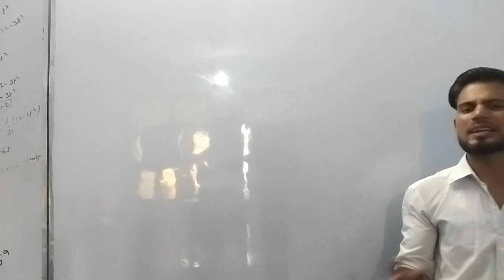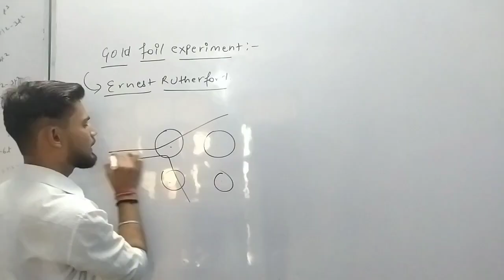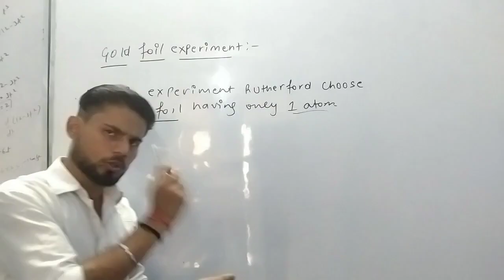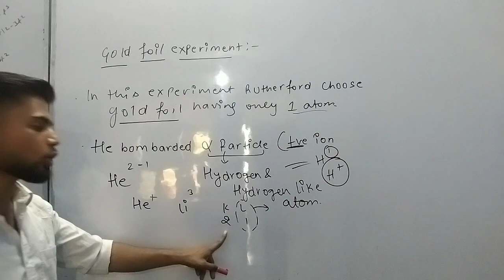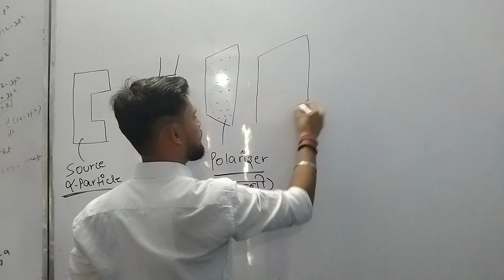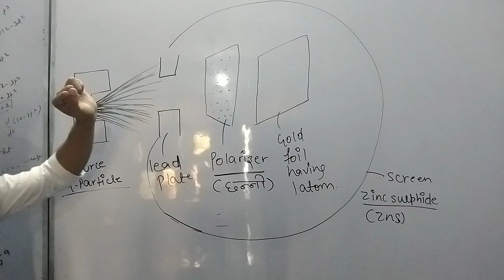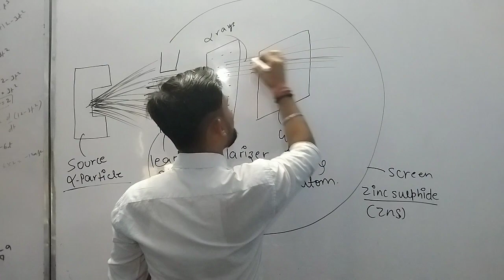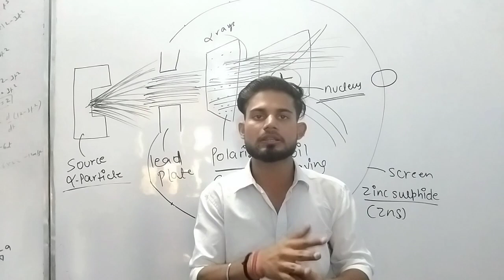Rutherford gold foil experiment|| class 11 chapter 2 structure of atom part 2